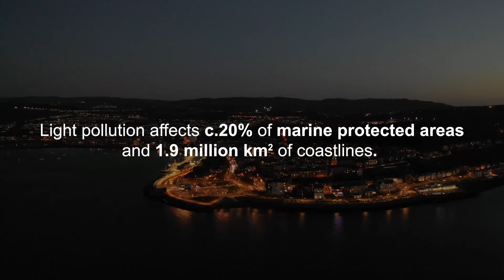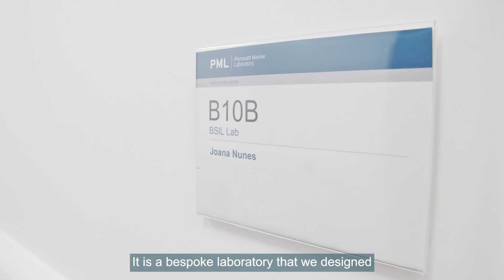The Mesocosm at Plymouth Marine Laboratory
For three decades the Mesocosm at Plymouth Marine Laboratory (PML) has been supporting research at the cutting edge of marine science. This uniquely flexible and ever-evolving facility allows scientists to replicate ocean conditions across a wide range of parameters, using state-of-the-art technology, informed by (and informing) advanced marine data.